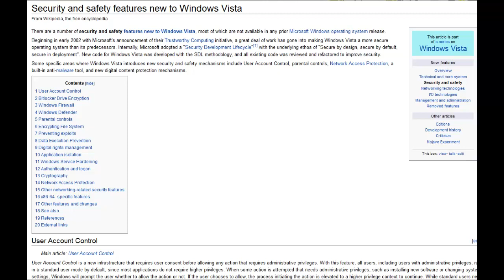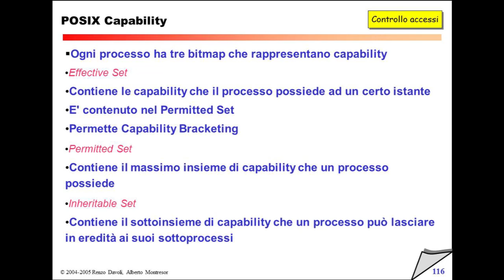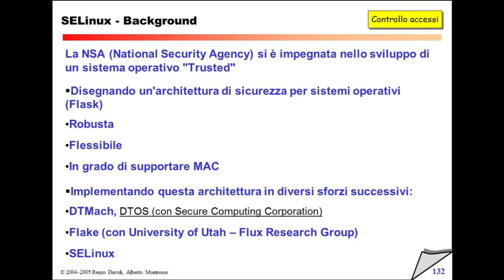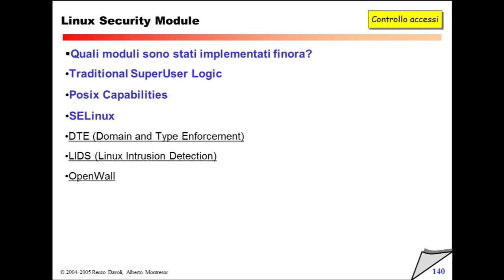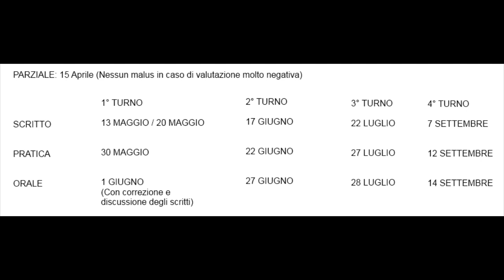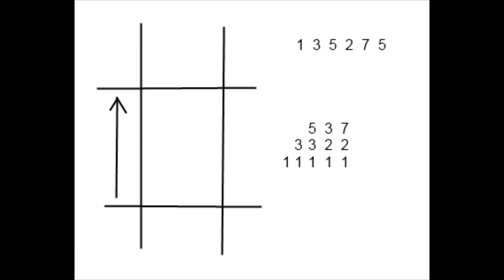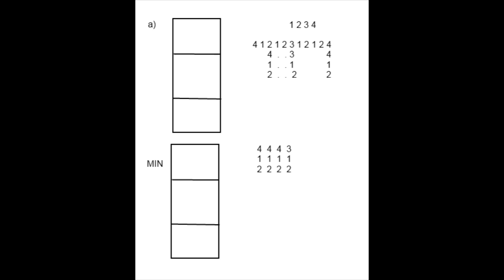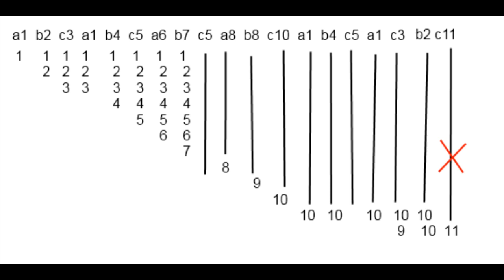Giovedì 7 Aprile 2011 - Lezione 47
00:00 Security and safety features new to WIndows Vista
20:51 POSIX Capability
33:12 Sistemi trusted, metodi formali
34:07 DAC & MAC
36:45 MAC - Bell - La Padula
38:22 Sicurezza - Certificazioni
40:36 Protezione nei sistemi operativi
42:01 SELinux - Background
45:15 Linux Security Module
50:56 APPELLI PARZIALI / ESAMI
1:04:01 Esercizio 2 del 15/04/2009
1:25:17 Esercizio 1 del 12/05/2010